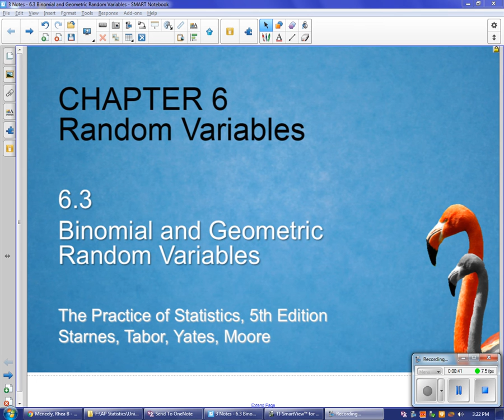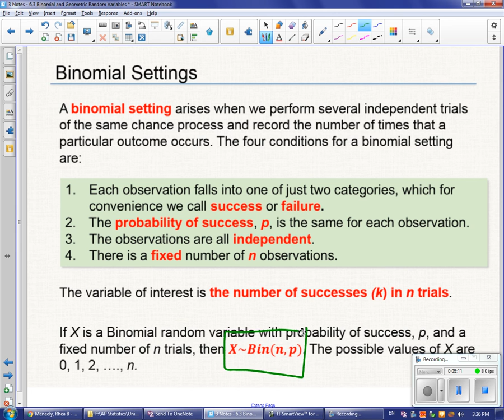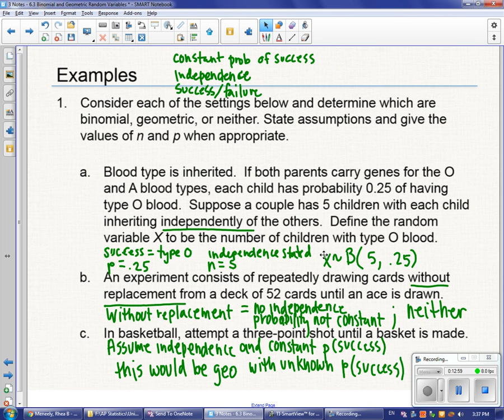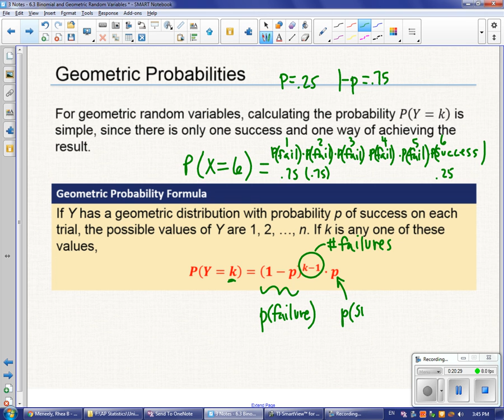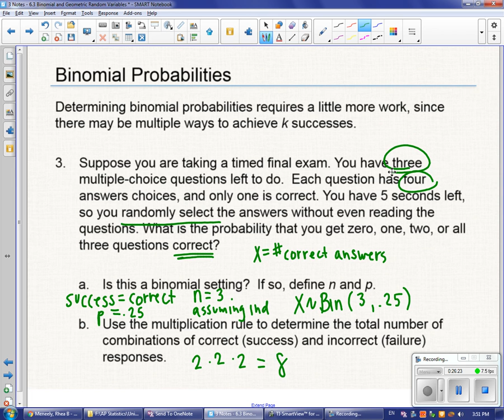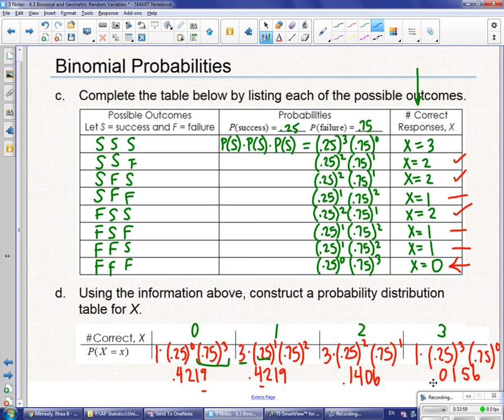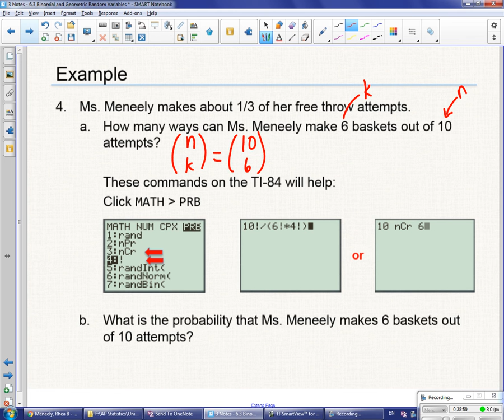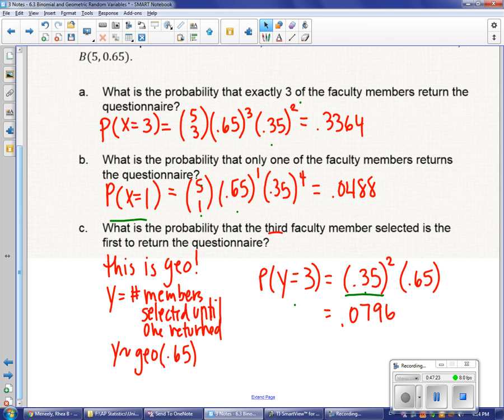3 Tutorial 6 3 Binomial and Geometric Random Variables